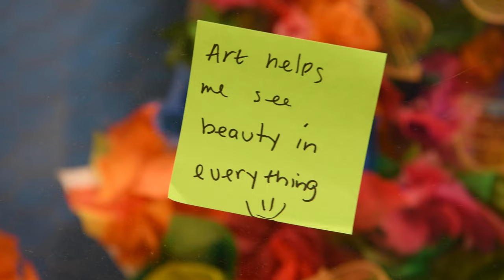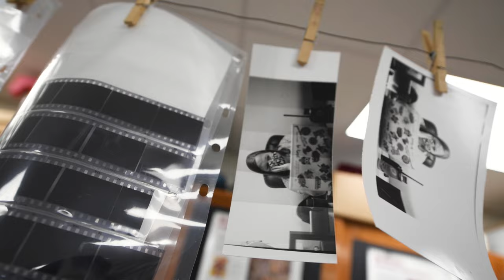Districtwide Student Art Show 2022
KUSD's 50th Districtwide Student Art Show is open March 18 through April 24 at the Kenosha Public Museum, 5500 First Ave. The exhibit of student artwork is free and open to the public during normal museum hours:
Monday-Saturday: 10 a.m. to 5 p.m., Sunday: 12-5 p.m.